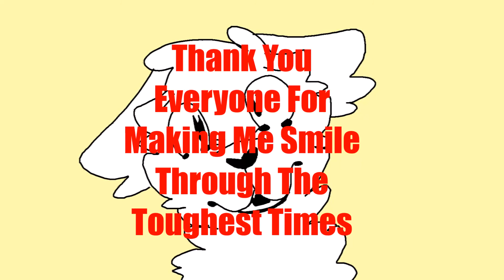.:Smile:. {Mini Vent PMV}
I'm having to take focus medicine in school but it's not working anymore, but it's making me depressed. I'm failing almost all of my classes and I'm really stressed out. I even made this at school. Shows you how much I focus right. Anyways, thank you guys for everything and especially being able to make me smile. ^^